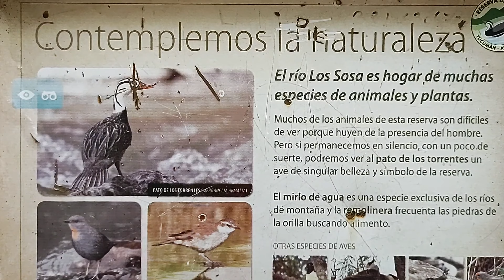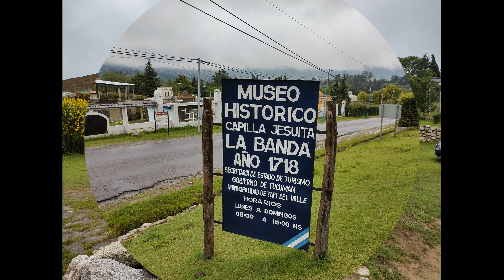Rio Ceballos a Tafí del Valle